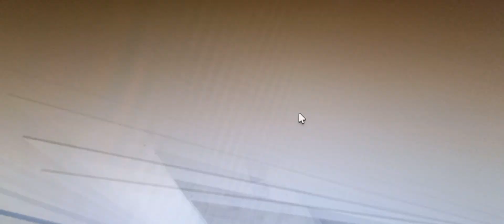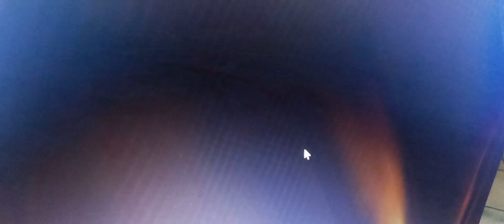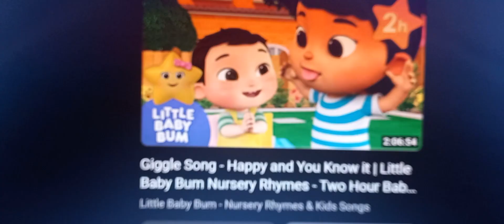Hamtaro Plush Brookhaven The Rise Of Roblox